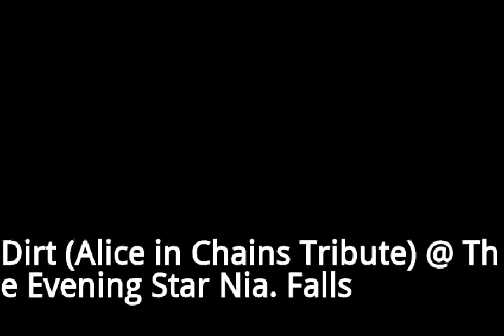'Dirt' at Evening Star 4 29 11